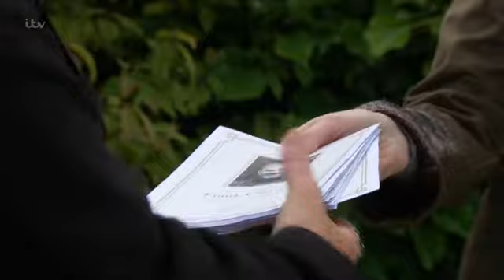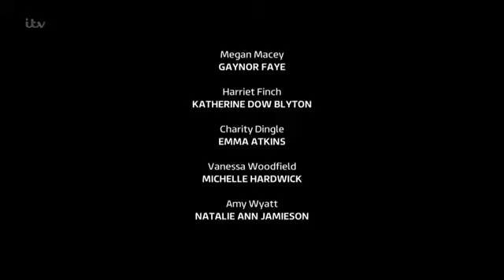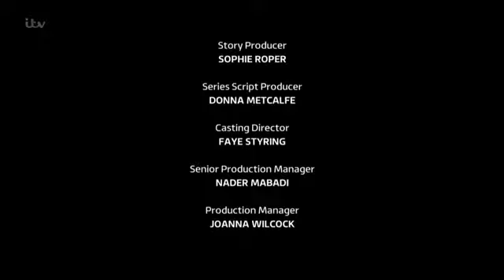Emmerdale 26th August 2019